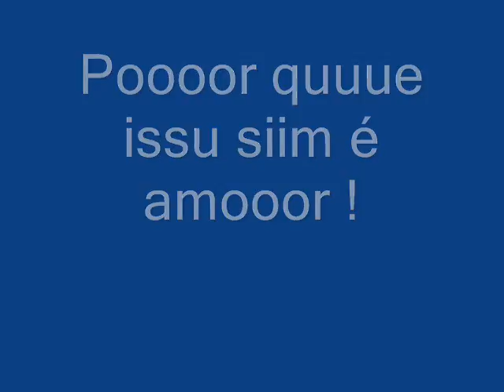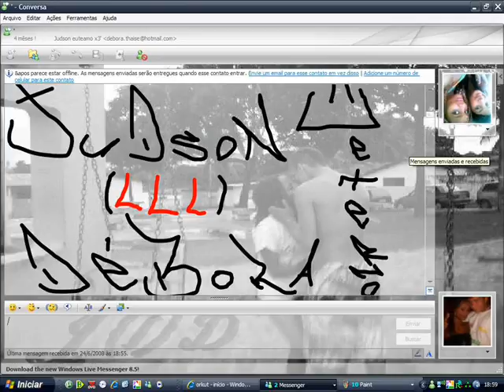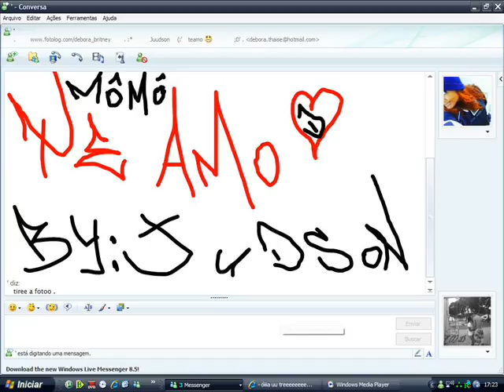Judson'Wallace |L³ Débora'Thaiise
-  é poor que é ella quue eu realmente amoo , e que euu quero passaar o restoo de minhaa viiida !   By:Judson'Piiitú ;D